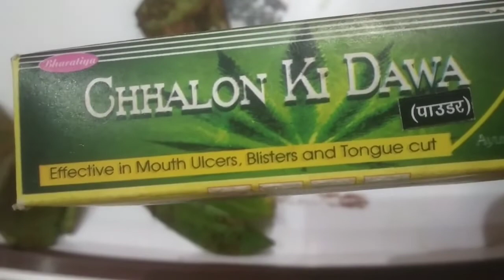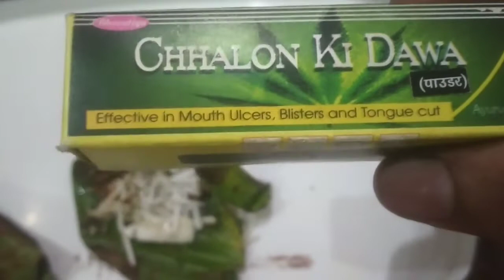chale ki dawai | mouth ulcer treatment | एक बार मे मुँह के छाले गायब